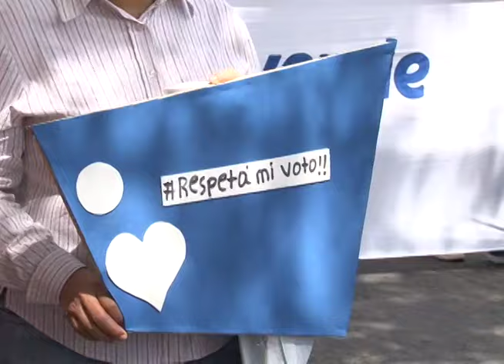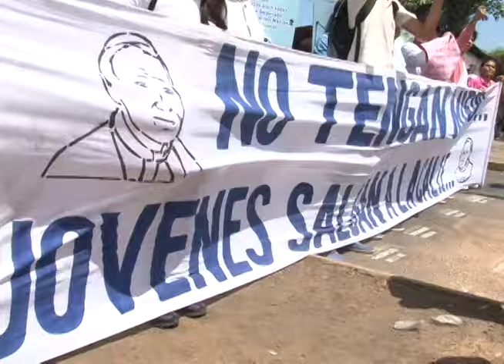Protesta #17 frente al Consejo Supremo Electoral